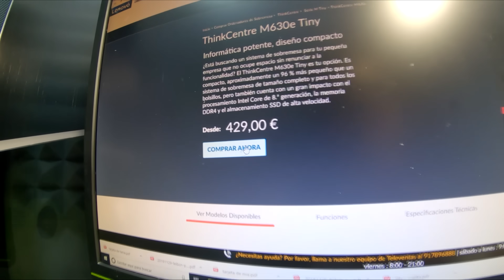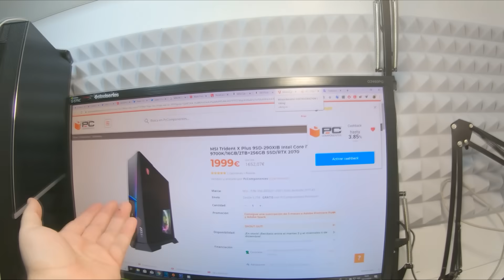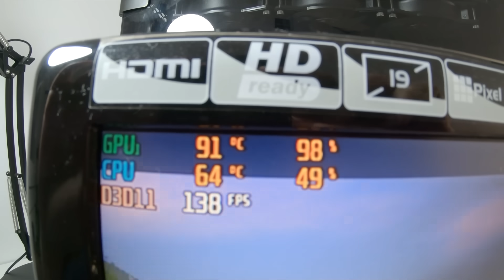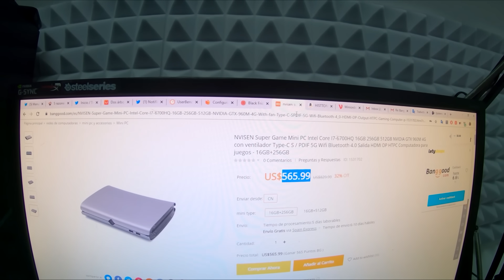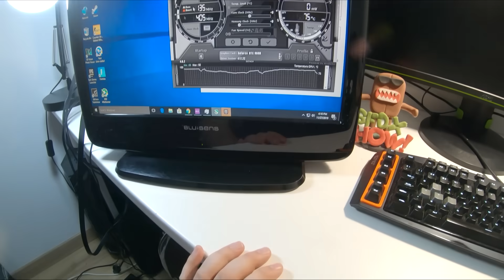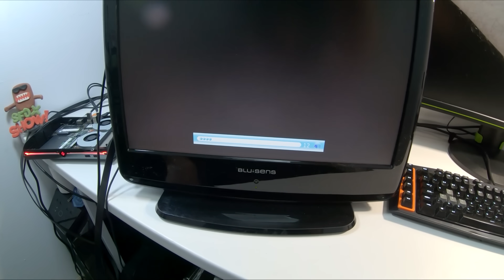HOY me llegó Este MINI PC !!! 👉 😱 WTF 🔥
En el vídeo podemos ver un mini pc chino! el cual me dejo con la boca abierta! (no esperaba que fuera tan bien)

El link de producto cupon es BGSPN567 con 256GB son 480,62€ y 512GB son 496,76€

El link de la tienda (cupon : BGgrafica para todo grafica 15%oferta)

Consigue 30 días de Amazon gratis ; (Esto ayuda al canal!)  :D

Procesador : amd Ryzen 3800x ◄ (temporal)
Grafica : RTX2080S 8GB Gaming X Trio ◄ (Temporal)
Monitor: G2460pg Gsync 144 hz